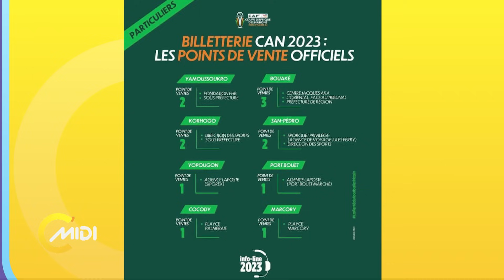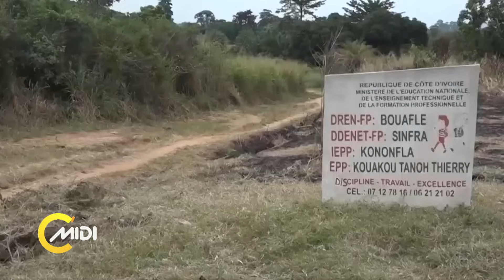C'midi du mercredi 13 Décembre 2023 avec Abass Zein